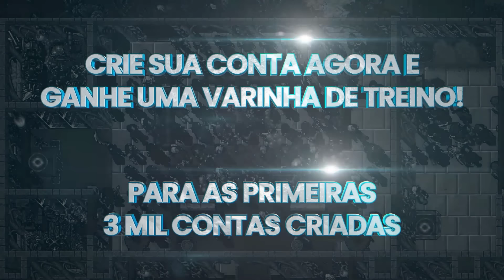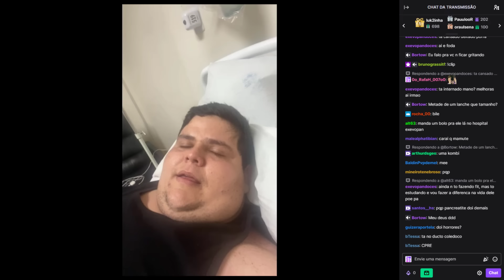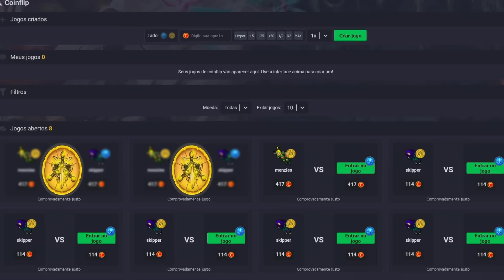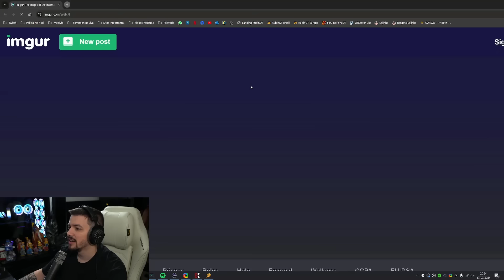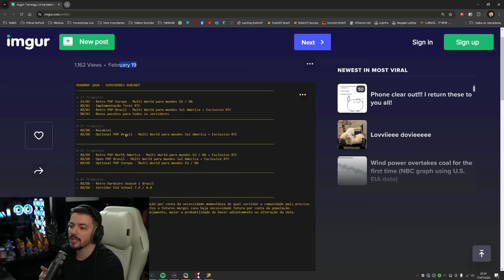DDD ESTÁ INTERNADO NO HOSPITAL E DIZ "VOU PUXAR PELEGO HISTÓRICO DO HOSPITAL" 😎